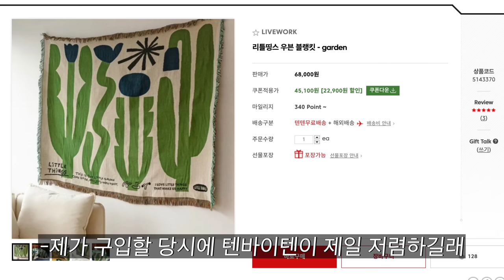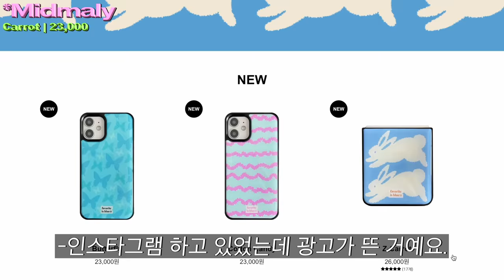얼마 만이죠... 쇼핑 하울 영상이... 봄맞이 14가지 아이템 리뷰 👥👤👥👤뭐야..👤👤👥👥👤잘샀다는 거야...👤👥👤👤...망했다는 거야👤👥👥👤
⋆｡ ﾟ ☁︎｡ ⋆｡ ﾟ ☾ ﾟ ｡ ⋆｡ ﾟ ☁︎｡ ⋆｡ ﾟ ☾ ﾟ ｡ ⋆｡ ﾟ ☁︎｡ ⋆｡ ﾟ

안녕하세요. 이번 영상은 증말 증말 오랜만에 각 잡고(?) 촬영한 봄맞이 쇼핑 하울 영상입니다! 🥁🥁 제 마지막 쇼핑 하울 영상이… 무려 3년 전……이더라고요? ^^ㅎ (유럽 여행 쇼핑 하울은 카테고리가 살짝..ㅎ 다른 것 같아.. 제꼈읍니다ㅎ) 아무튼 이번 영상이 쇼핑하시는데 쪼!끔!!!이라도 도움이 되길 바라며…💸 여름 위시리스트&하울 영상도 기대해주세요….🫰🏻 그럼 저는 밀린 3월 일상 브이로그 마저 편집해서 찾아올게요💟 그럼 모두들 행복하세요!

🪙 영상 속 자막은 정상가(판매가)로 기재하였고
더보기란은 제가 실제로 결제한 가격으로 기재했으니 참고해주세요!

1. HouseRecipe DUCO Folding Chair BLUE 28,900원
2. LIVE WORK 리틀띵스 우븐 블랭킷 - garden 50,298원
3. atempo FUR ROOM SHOES_light green SIZE M 26,400원
4. Midmaly Carrot 23,000원
5. EN OR AQUAROBICS CLUB SWEATSHIRT - LIGHT GREY 88,200원
: 같이 코디한 스커트와 데님은 동대문에서 구입했는데 지금은 품절됐어요!
라이더 자켓은 아워코모스 제품인데 현재 단종되었습니다...🥹
메리제인 실버 플랫 슈즈는 'silver 램스킨 플랫 슈즈'라고 네이버에 검색하시면 스토어팜이 몇군데 나오는데 현재도 구입 가능한 지는 모르겠어요! 🥲
크로스백은 보테가베네타 팔멜라토 벨트백이고요.
6. PONYTAIL [리퍼브] ‘Penelope’ Silky Maxi Skirts (Mint) 50,700원 [품절]
: 리퍼브 제품인데 왜...? 어디가...? 뭐가. ? 뭐 때문에?... 🤔 싶을 정도로 깨끗한 제품이었습니다. 그저 싸이쥬 미쓰라 아쉬울 따름..이고요... (광광)
7. NIKE [CZ8527-258] AS W NSW ESSNTL MR BIKER SHORT 65 size 24,500원
: 룰루레몬 얼라인 SHR 쇼츠 10” True Navy ㅉ6🤍
8. TheOpen Product CHUNKY BRA KNIT VEST, MINT SIZE 2 51,800원 [품절]
9. TheOpen Product TRAINING LEG WARMERS, GRAY 65,000원
10. PUMA Speedcat OG Sparco RED 225 83,300원
11. Qduroy Qpachups Long Sleeve T-Shirt - Pink 70,200원
12. QDRY Half Sleeve T-shirt - White 43,200원
: 같이 매치한 셔츠는 망고 제품이고 데님은 자라 제품입니다!
13. Rest&Recreation RR UNBALANCE SLEEVE TOP - NAVY 55,100원
14. Rest&Recreation RR ARROW POINT SPRAY PRINTED T-SHIRT - PINK 55,100원